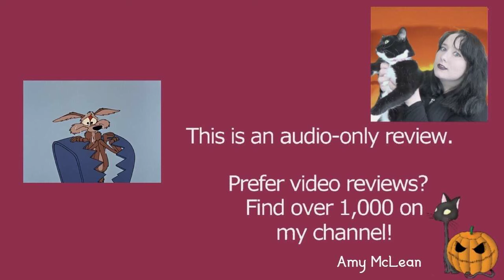Zoom at the Top 1962 Merrie Melodies Wile E. Coyote and Road Runner Cartoon Short Film | Review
MY BOOKS What's your review of the 1962 Warner Bros Merrie Melodies animated cartoon short film Zoom at the Top? It's directed by Chuck Jones and Maurice Noble, and features Wile E. Coyote and the Road Runner. [OPEN FOR LINKS AND FACTS!] ZoomattheTop WileECoyote RoadRunner Do you want to watch Zoom at the Top? Did you enjoy the full movie or just parts of it? Scroll down for more information!

Amy McLean

About Zoom at the Top 1962

Wondering where to watch Zoom at the Top? Most of the films and TV shows I review can be found on Amazon Prime, Netflix, DVD, or blu-ray.

Directed by Chuck Jones, Maurice Noble
Story by Chuck Jones
Release date: June 30, 1962 (US)